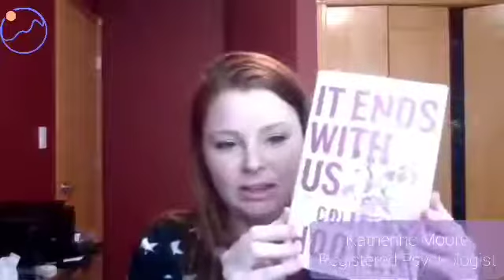It Ends With Us: Book Review.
Do you ever wondered what books Psychologists actually read?

Our Sojourn Psychology Team is putting together some short discussions on the books that have impacted them this year.

Katherine Moore, Registered Psychologist, discusses "It Ends With Us" by Colleen Hoover.

WARNING THEMES OF DOMESTIC VIOLENCE IN THIS BOOK.